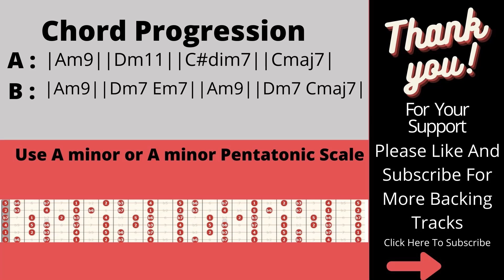Dreamy Backing Track In Am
Dreamy Backing Track In Am for solo or lead practice or improvisation
Imagen de zujen en Pixabay